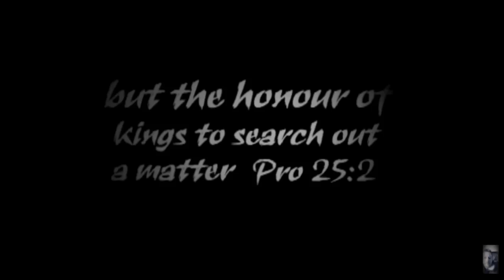Bigfoot encounters, 3 Sasquatch violent attack on a party, Jay tells all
Jay had a Bigfoot encounter that left him very puzzled about the violence of these creatures. Later he and his partner when camping and were run off an island by a Sasquatch. His partner was so effected by this encounter he left a note after suicide telling Jay to avoid this Bigfoot monster.